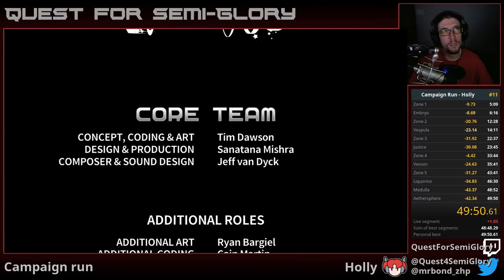Quest for Semi-Practice - Assault Android Cactus Speedruns, Session 46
What do a crap PB and a good PB have in common?  They both happened tonight!